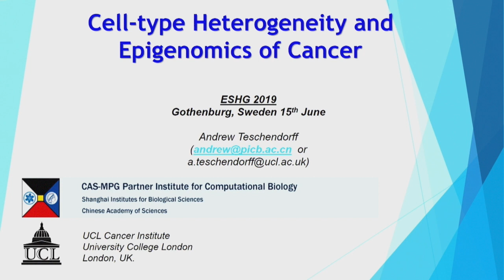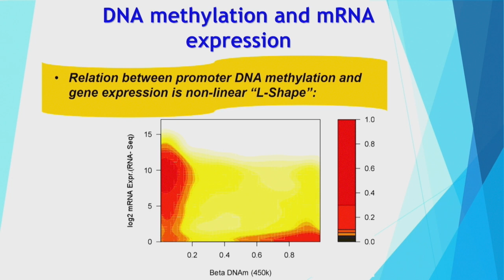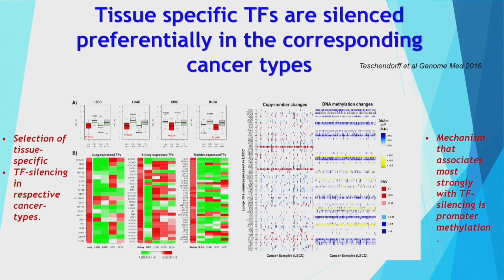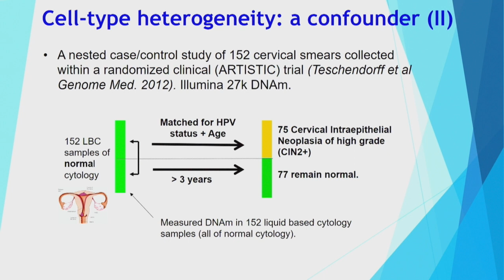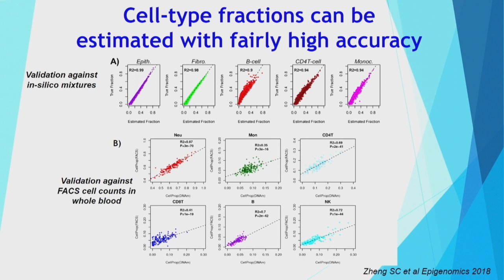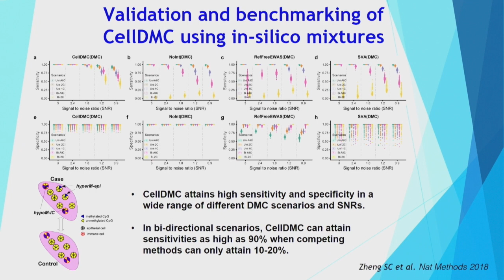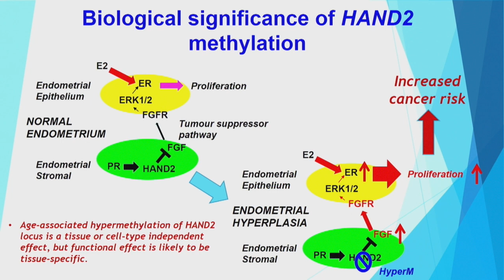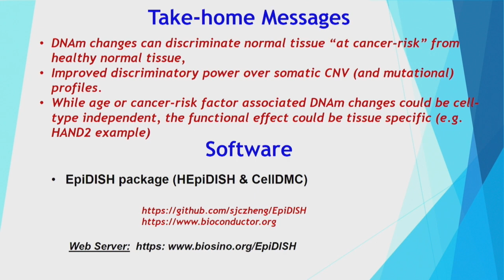E02.2 Cell-type heterogeneity and systems epigenomics of cancer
Andrew E. Teschendorff; United Kingdom